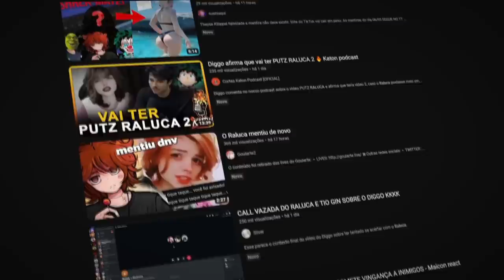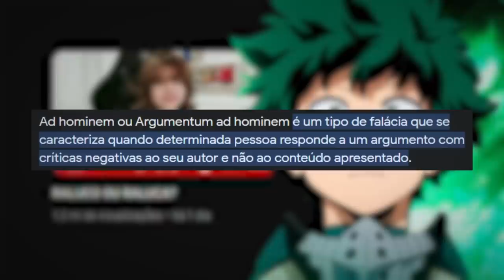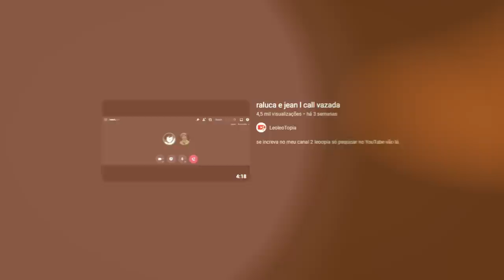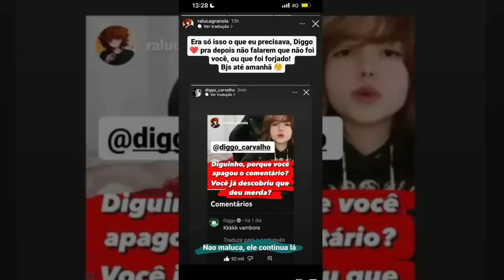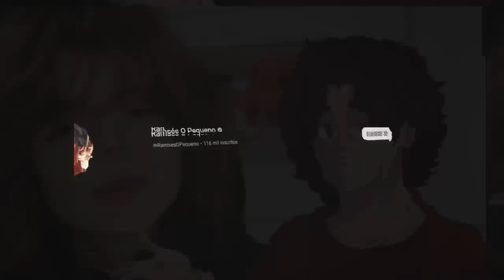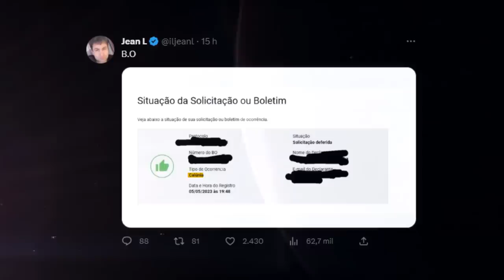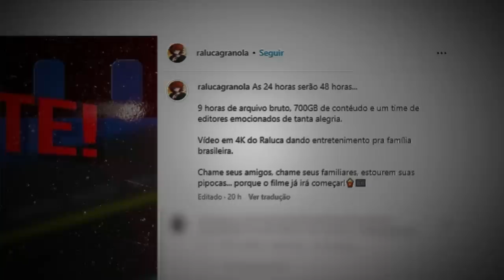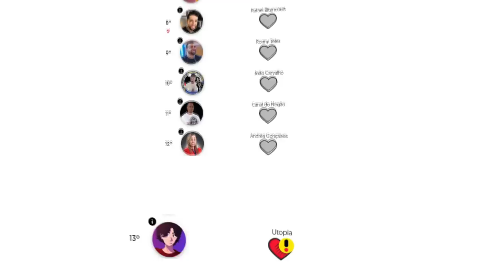ALGUEM AINDA ACREDITA NO RALUCA?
Esse vídeo é sobre o Raluca. Ele prometeu que hoje irá postar um vídeo que irá refutar todo mundo. Disse que o Diggo se acha um DEUS, e que agora irá cair. Sim, Raluca versus Diggo é a nova temporada.

🎨 Desenhista: @enicoleti.arts